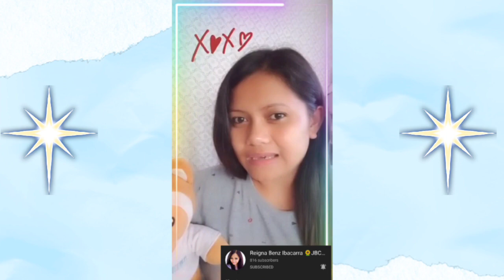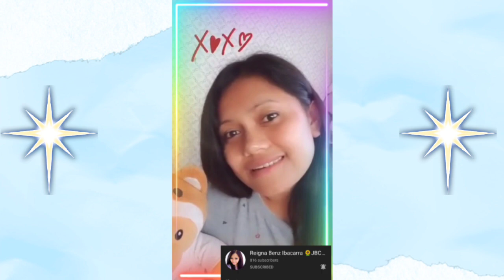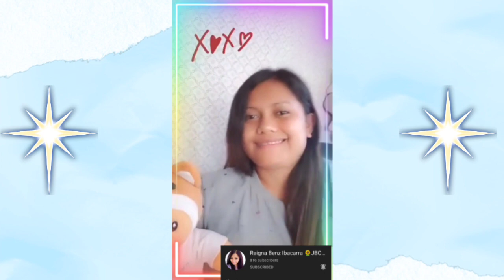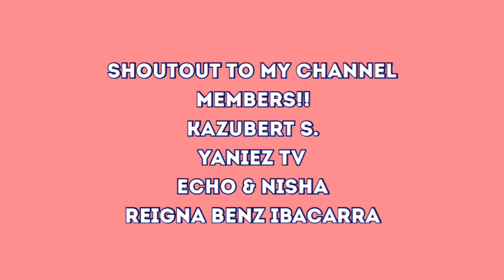CONGRATULATORY MESSAGES FOR MY CHANNEL'S MONETIZATION FROM MY YT FRIENDS & FAMILY